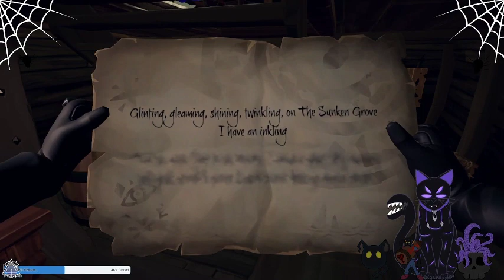Sea of Thieves, Sea of motion sickness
So Found out they will FINALLY do PVE servers! well and uh well its not open yet uh we decided to try and play it again, and uh...yea I got motion sick, I play so much motion sickness causing games I need to fix that I know.

Anyway enjoy this thingy